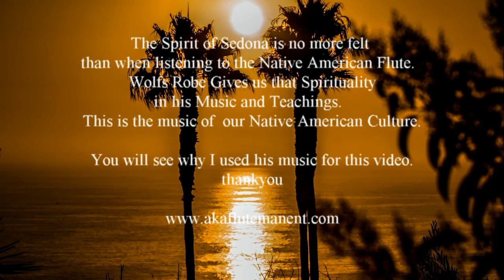Today's Walk - Sedona, a Spirit in me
It was easy to visualize this video.  As soon as I heard Wolfs Robe play this piece, boom, the spirit hit me with this video.  I hope Wolfs Robe likes it as I am forwarding it to him also.  We had a great evening listening to his music and history and stories about the Native American Flute.  If you like his music and my video, let Wolfs Robe know